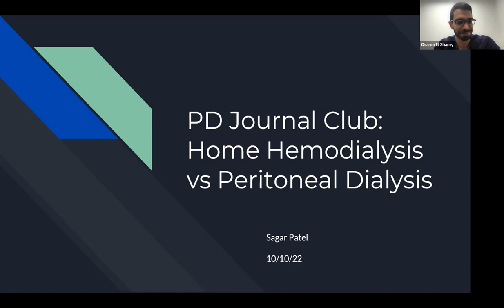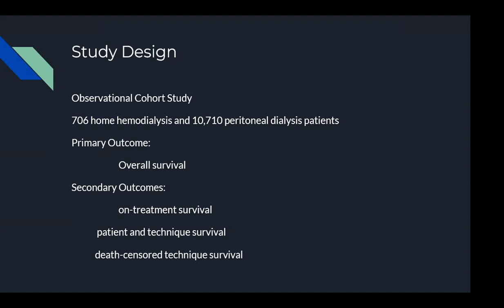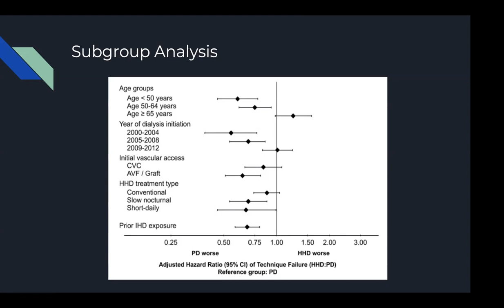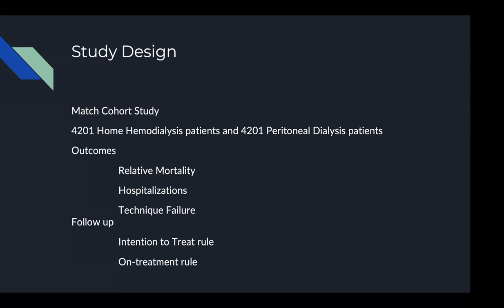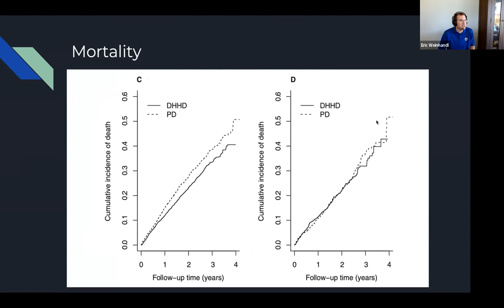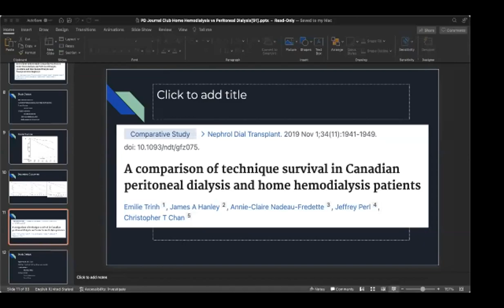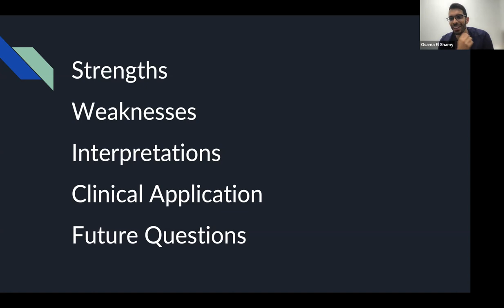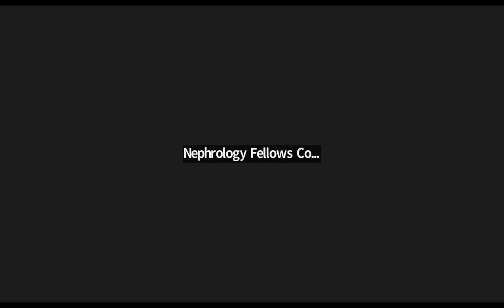Oct 2022 — Mortality, Hospitalization and Technique Failure in Daily Home-HD and Matched PD Patients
This video corresponds to the recording of the Central Time NAC-JC of October 2022— Mortality, Hospitalization, and Technique Failure in Daily Home Hemodialysis and Matched Peritoneal Dialysis Patients: A Matched Cohort Study.